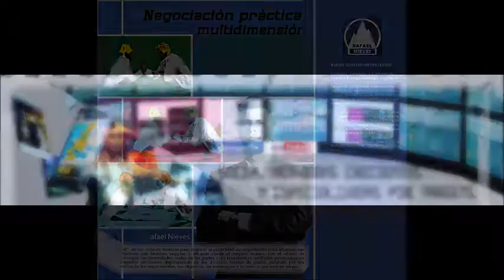GERENCIA 360 GERENCIA PARA TODOS RAFAEL NIEVES RADIO 1000 (137)